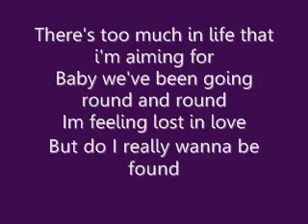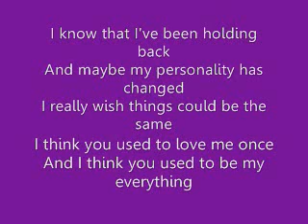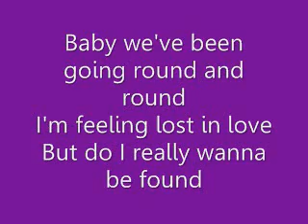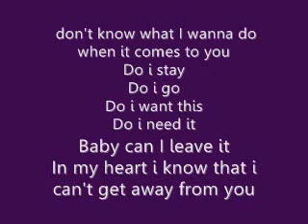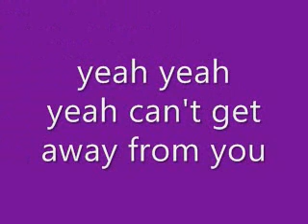away from you [lyrical]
:] addicted to this song.
lyrics;
You tell me that i've been holding back
You say that my personality has changed
Well i'm telling you i still feel the same
Maybe it's just that i'm growing up
Maybe it's too fast for you to match my pace
There's too much in life that i'm aiming for
Baby weï¿½ve been going round and round
Iï¿½m feeling lost in love
But do I really wanna be found

I don't really know what I wanna do when it comes to you
Do i stay
Do i go
Do i want this
Do i need it
Baby can I leave it
In my heart i know that i can't get away from you
[repeat]

I know that I've been holding back
And maybe my personality has changed
I really wish things could be the same
I think you used to love me once
And I think you used to be my everything
But now it seems we made a mess of things

Baby we've been going round and round
I'm feeling lost in love

Do i stay
Do i go
[repeat]

yeah yeah yeah can't get away from you